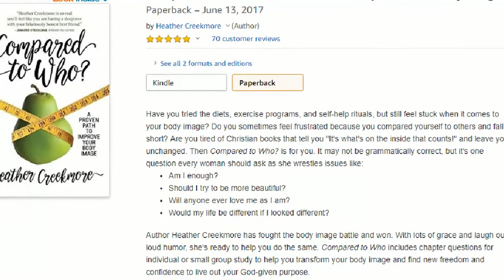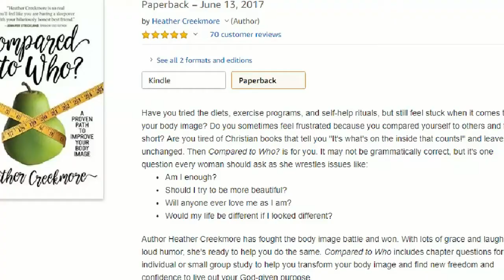Battling Body Image Issues with Heather Creekmore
If you could change one thing about yourself, would you? What would you change?

Chances are, you probably don't have to think too hard to come up with something you'd like to change about yourself.

Maybe you wish you were a little thinner, a little prettier... Maybe you wish you were shorter, taller, more outgoing, or more fashionable... Maybe you wish you had better hair or better skin.

If so, today's podcast episode is one you won't want to miss.

In it, we're talking to Heather Creekmore, author of the book "Compared to Who? A Proven Path to Improve Your Body Image*."

Not only is she sharing the REAL reason why we as Christian women deal with body image issues along with a ton of super practical and actionable steps we can take to overcome them, but she and I both are getting super honest about struggles we've had in the past -- things I don't talk about anywhere else.

So if you're tired of the never-ending cycle of not feeling good enough or that if only you had [whatever thing], your life would finally be complete, this is one show you won't want to miss!

*** SHOW NOTES ***

* Heather's Book: Compared to Who? A Proven Path to Improve Your Body Image

Related Articles from Equipping Godly Women:

* Constantly Comparing Yourself to Others? Here’s How to Stop

* How to Take Every Thought Captive? (It’s Easier Than You Think!)

* What to Do When You Suspect Your Child Has an Eating Disorder (shares more of my story)

Other Related Books You'd Probably Really Enjoy:

* Made to Crave: Satisfying Your Deepest Desire with God, Not Food by Lysa Terkeurst

* Full: Food, Jesus, and the Battle for Satisfaction by Asheritah Ciuciu